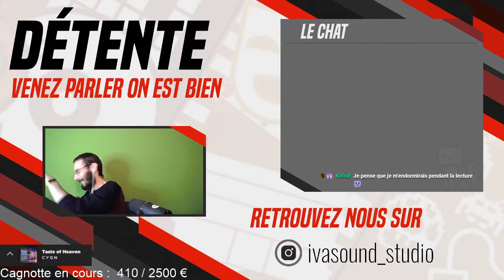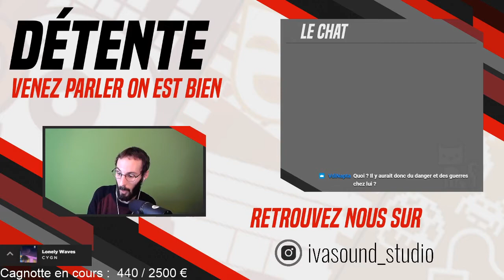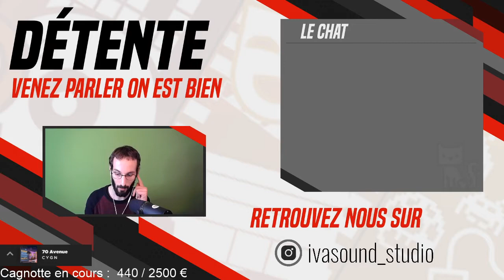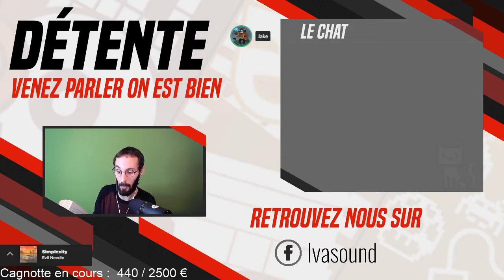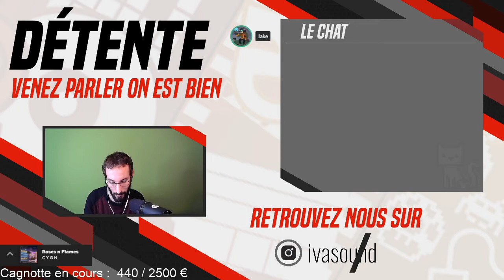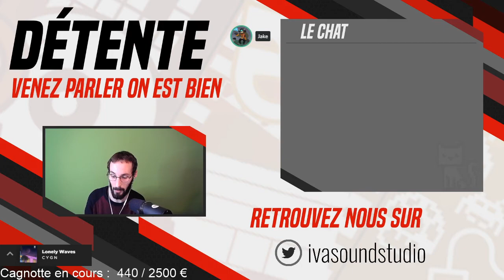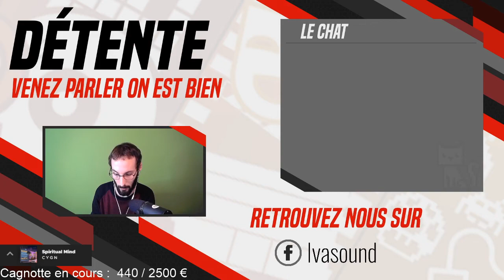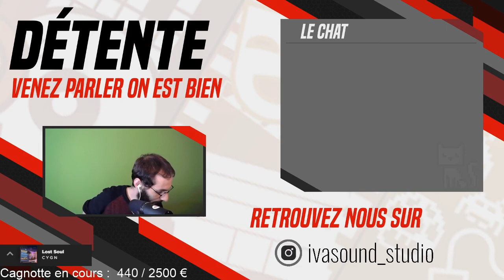IRL - Lecture Audio - Le Livre du Voyage, de Bernard Werber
Ce deuxième numéro d'IRL a été diffusé en direct, alors que la nuit était déjà bien avancée, lors du lancement de notre campagne de financement participatif de 2021. Pour se détendre et proposer un moment calme, paisible, qui amène à faire voyager à travers l'imaginaire, on a proposé un peu de lecture, avec Le Livre du Voyage de Bernard Werber.